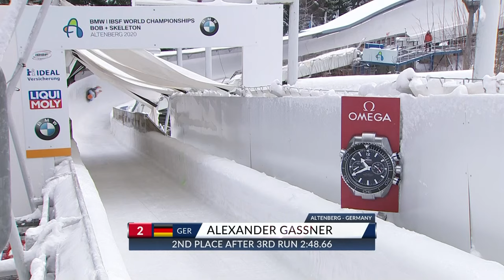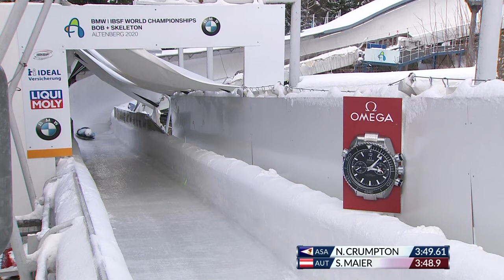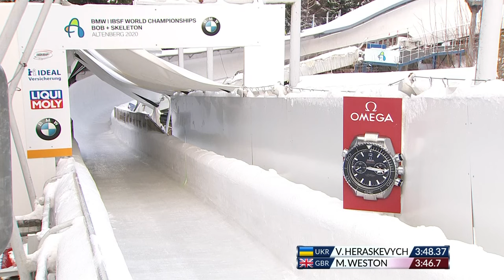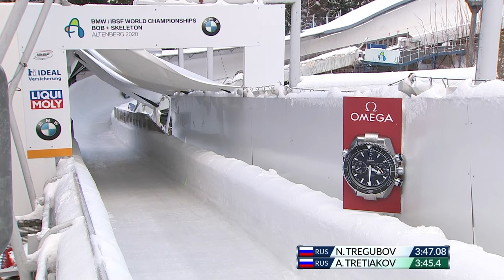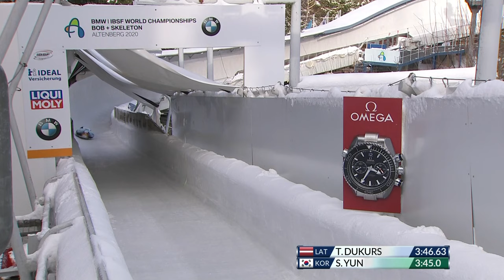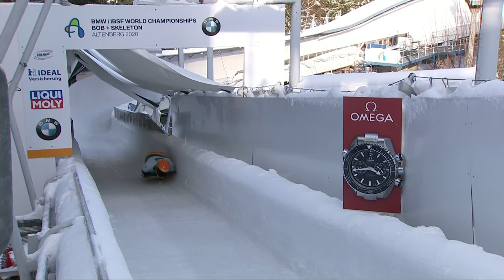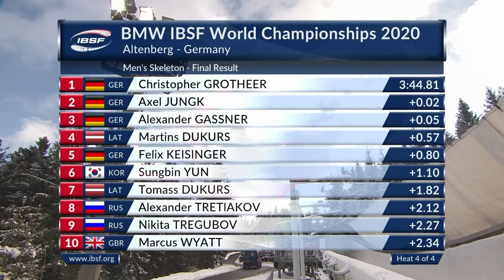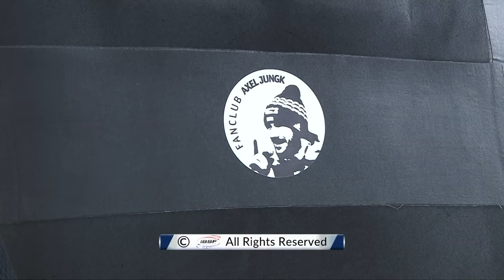Altenberg | BMW IBSF World Championships 2020 - Men's Skeleton Heat 4 | IBSF Official